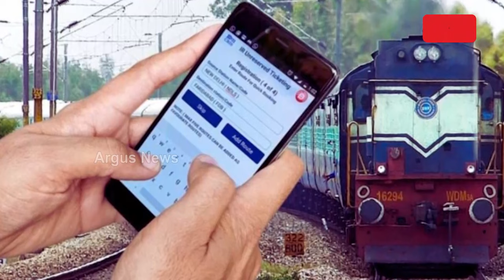ରେଳଯାତ୍ରୀଙ୍କ ପାଇଁ ଖୁସି ଖବର || Good News for Railway Passengers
ରେଳଯାତ୍ରୀଙ୍କ ପାଇଁ ଖୁସି ଖବର । ଆଗକୁ WAITING କି RAC ଟିକେଟ୍‌ର ରାହିବ ନାହିଁ ଝାମେଲା । ଟିକେଟ ବୁକିଂ କରୁ କରୁ ମିଳିବ କନ୍‌ଫର୍ମ ଟିକେଟ୍ । ଘୋଷଣା କଲେ କେନ୍ଦ୍ର ରେଳମନ୍ତ୍ରୀ ଅଶ୍ବିନୀ ବୈଷ୍ଣବ । ଆଗାମୀ 5 ବର୍ଷ ମଧ୍ୟରେ ସମସ୍ତଙ୍କୁ ମିଳିବ କନଫର୍ମ ଟିକେଟ । କହିଲେ, ଏହା ମୋଦି ଗ୍ୟାରେଣ୍ଟିଂ ।